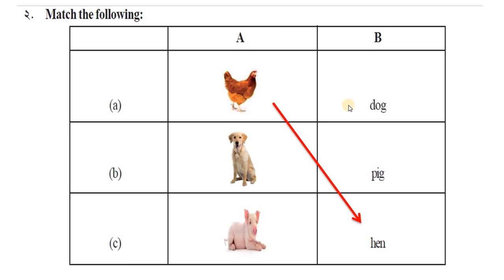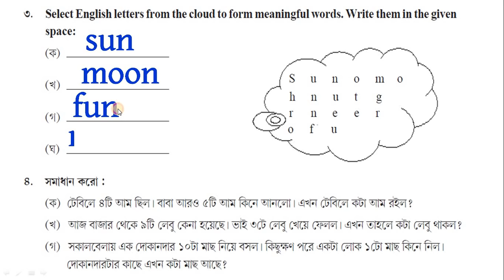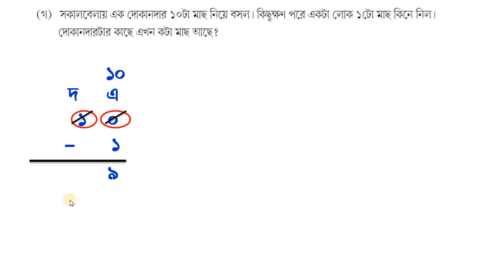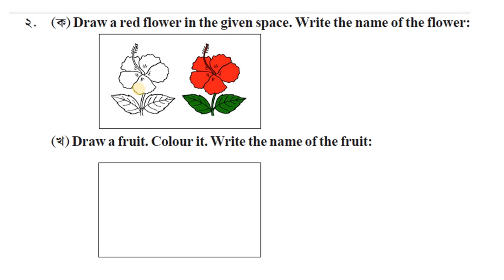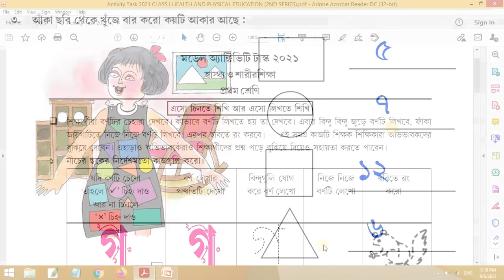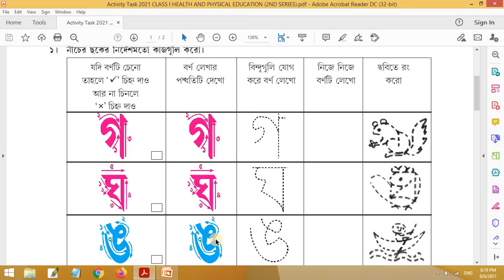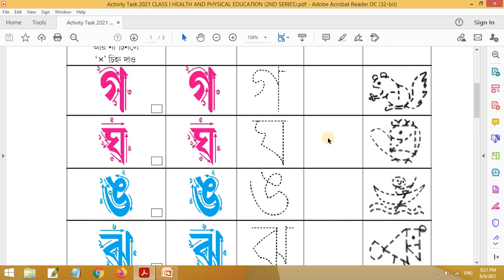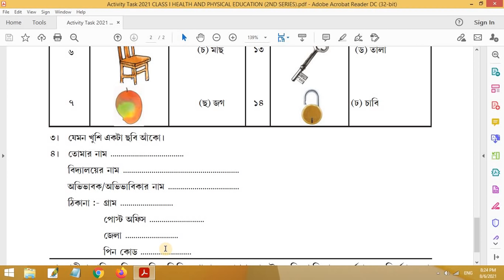model activity task class 1 all subject answer | class 1 model activity task august 2021 | part-5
model activity task class 1 all subject answer | class 1 model activity task august 2021 | part-5 . The New 2021 (August) model activity task for class I (part-5), is being discussed here for the interest of the students. 2021 Activity Task-II(August).  Thanking you,rkm,